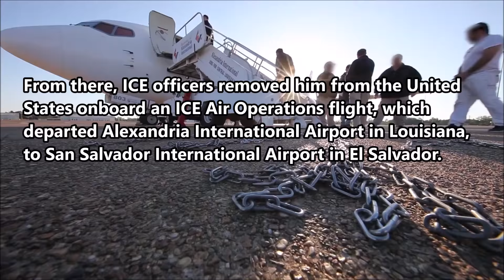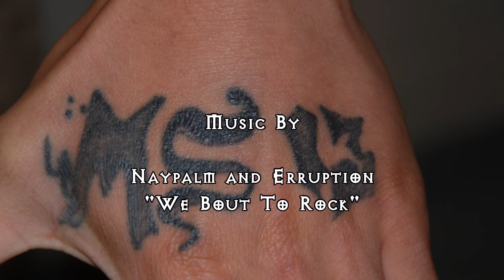ICE: 5-9-17. Arrest Of A Mara Salvatrucha (MS-13) Gang Member In Louisiana.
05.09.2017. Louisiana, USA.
Ingmar Guandique-Blanco, a documented Latin American gang Mara Salvatrucha (MS-13), gang member, was transferred to the proper law enforcement authorities upon his arrival in El Salvador. Guandique traveled via ground transportation from Virginia to Pennsylvania where he boarded a flight to Alexandria, Louisiana. From there, ICE officers removed him from the United States onboard an ICE Air Operations flight, which departed Alexandria International Airport in Louisiana, and made its way to San Salvador International Airport in El Salvador.

MS-13 is the first street gang that has been designated as a transnational criminal organization. With approximately 10,000 members in 46 states, their numbers are growing. Thousands more threaten our neighbors south of the border in Mexico, Guatemala, Honduras, and El Salvador. Attacking and dismantling ruthless organizations like MS-13 is one of ICE’s highest enforcement priorities.